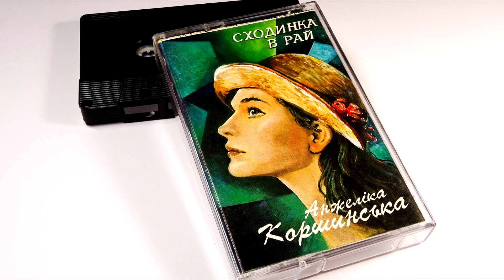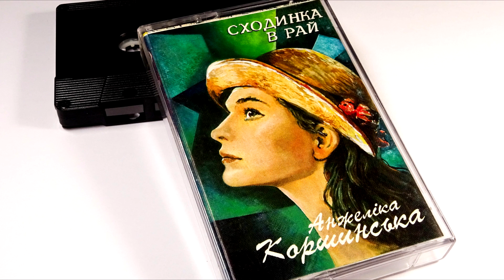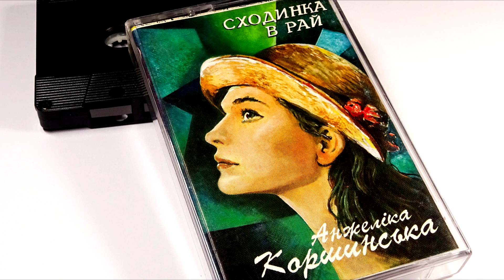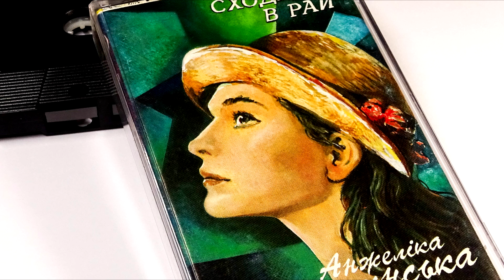Анжеліка Коршинська - Вечірнє сонце (1997)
Це особливе ім'я в українській музиці.
Незвична манера виконання, широкий вокальний діапазон та оригінальність - далеко не весь перелік рис, якими можна охарактеризувати співачку та композитора.
Анжеліка - учасниця першої і другої "Червоної Рути", фестивалю "Вітер зі Сходу" та низки інших фестивалів і конкурсів.
Відома її співпраця із гуртами "Скрябін" та "Мертвий півень".
Вірші - Ліна Костенко
Музика - Анжеліка Коршинська
Аранжування - Ігор Перчук
Запис здійснено на студії "Лева"
Звукорежисер - Володимир Критович
Обкладинка:
Художник - М. Шевчук
Комп'ютерний дизайн - М. Шевчук, І. Хамар
Усі права застережені і належать відповідним виконавцям та студіям звукозапису
Оцифровано зі студійної аудіокасети - альбому "Сходинка в рай" (1997)
Здійснено ремастеринг запису
Pioneer KEH-2600, TASCAM US-144mkII
Фото аудіокасети та обкладинки - власне